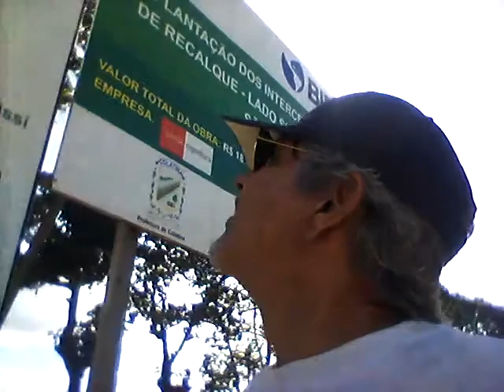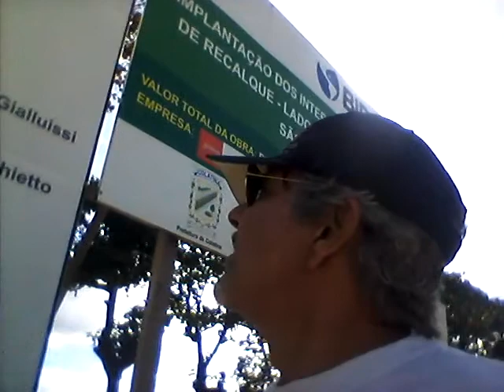Ponte Florentino Avidos (Colatina) com filmagem de Paulo Maciel-30-5-2017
CABEÇA DA PONTE FLORENTINO AVIDOS, COM IMAGENS DO REPÓRTER PAULO MACIEL
Aqui está uma filmagem diferente, embaixo da cabeça da Ponte Florentino Avidos, em Colatina/ES, na manhã desta terça-feira (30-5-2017). O repórter Paulo Maciel faz uma narração improvisada sobre as imagens, para mostrar aos seus seguidores na internet uma visão de baixo para cima. E informa um fato histórico: a velha ponte, de 1928, foi projetada originalmente para servir a uma estrada de ferro, que teria como destino o extremo norte capixaba.
TEXTO, NARRAÇÃO E FILMAGEM: Repórter, radialista e blogueiro Paulo Maciel, para os sites youtube.com e reporterpaulomaciel.blogspot.com (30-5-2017)